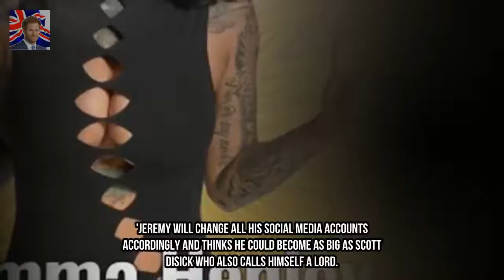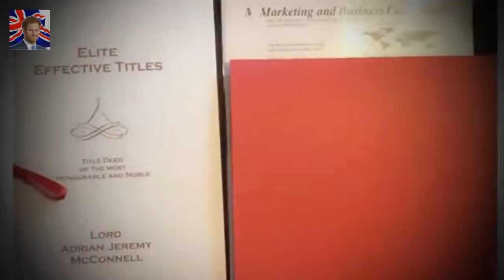Jeremy McConnell reveals his real name as he becomes a LORD Kingdom Showbiz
The Celebrity Big Brother star took to his Instagram account to reveal that his real first name is Adrian while Jeremy is in fact his middle name. Jeremy McConnell also revealed that he has become a Lord posting a picture of the official paperwork from Elite Effective Titles showing his title change.